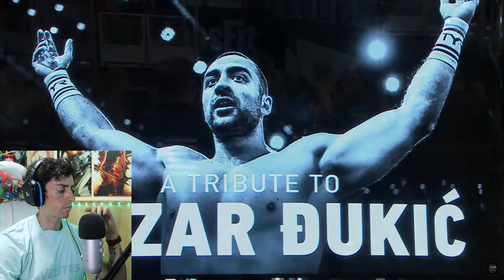Homenaje a Lazar Đukić desde los CrossFit Games 2024 🕊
Desde los CrossFit Games han rendido tributo al atleta Lazar Đukić saliendo los atletas y la staff al centro del estadio del Dickies Arena en Texas, EE.UU.

Acto seguido han reanudado la competición de equipos, habiendo algunos compañeros que han decidido no competir, otros quedarse en pista sin moverse y otros guardar un minuto de silencio antes de comenzar el evento.

Un día muy triste que quedará en la memoria de todos.

R.I.P Lazar Đukić